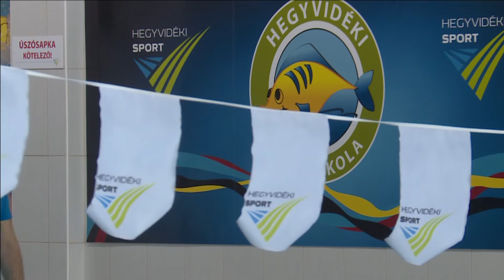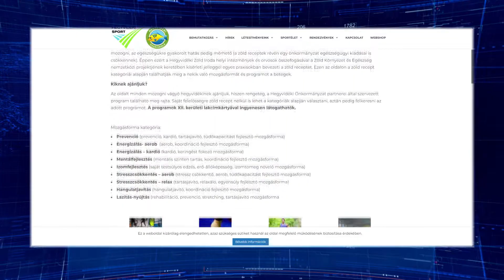Már lehet nevezni az Előzd meg a Fogaskerekűt! versenyre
Tavasszal is több sportprogrammal várják a mozogni vágyókat a Hegyvidéken. Ezek közül talán a legjobban várt esemény, az Előzd meg a fogaskerekűt, amire már lehet jelentkezni.